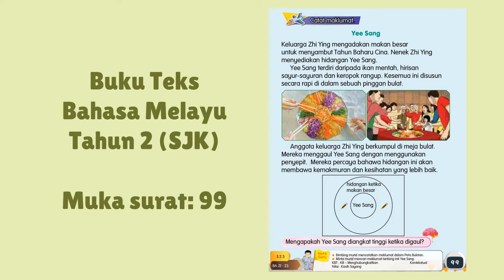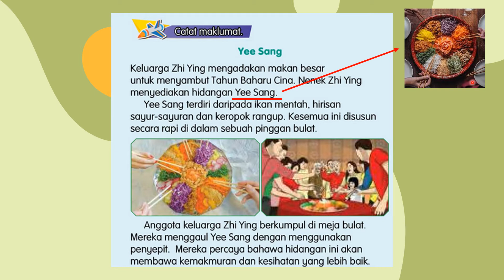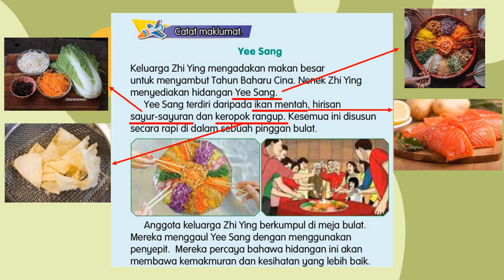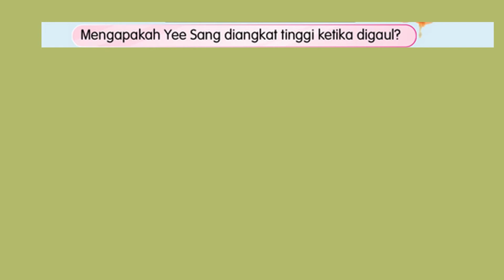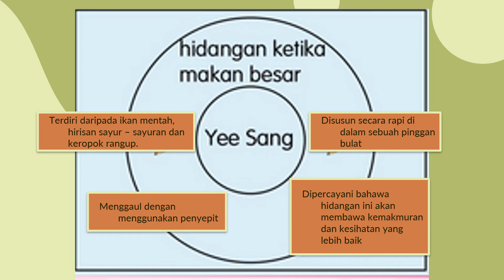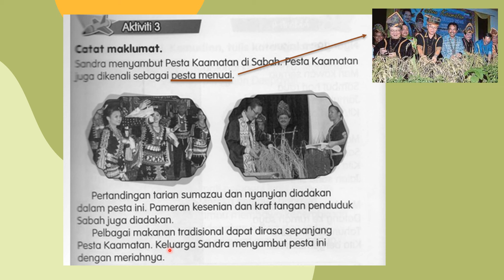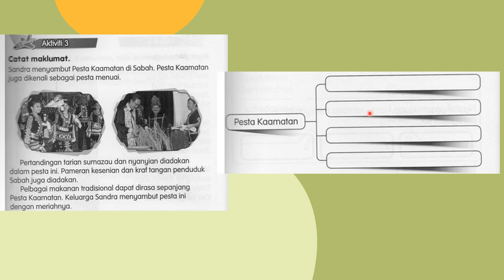Yee Sang | Bahasa Melayu Tahun 2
Jom belajar tentang catat maklumat.